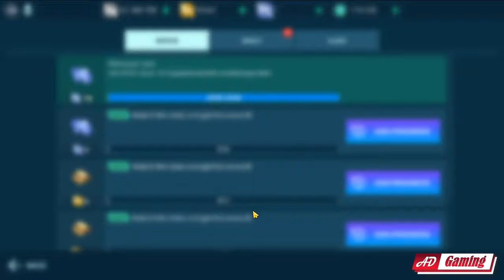🔴 Live My New Hawk!!! With Nucleon & Quarker | War Robots WR Live Stream Gameplay WR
Free Download / Stream Fareoh - Cloud Ten [NCS Release] Anikdote - Turn It Up [NCS Release] Elliot Berger - The Nameless [NCS Release] floatinurboat - Spirit of Things [NCS Release] Tobu - Good Times [NCS Release] Verm - Explode [NCS Release] Track: Dark Heart - Crash Test Dummy [NCS Release] Music provided by NoCopyrightSounds.